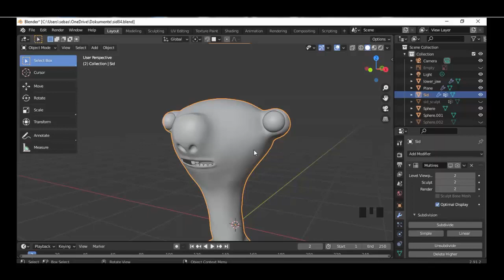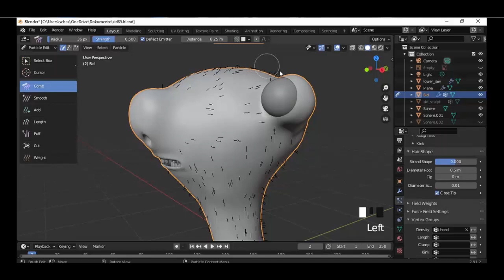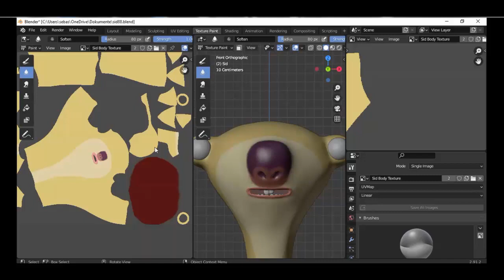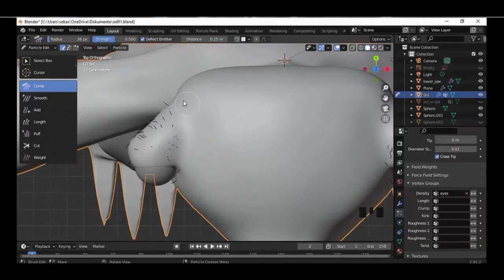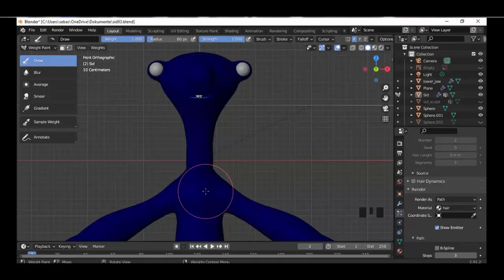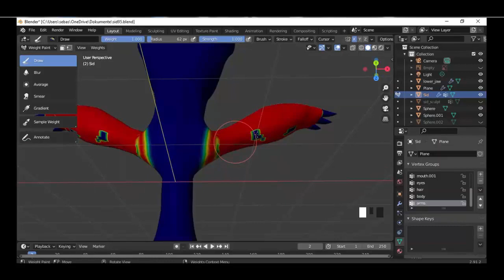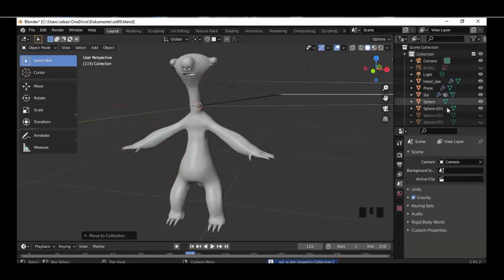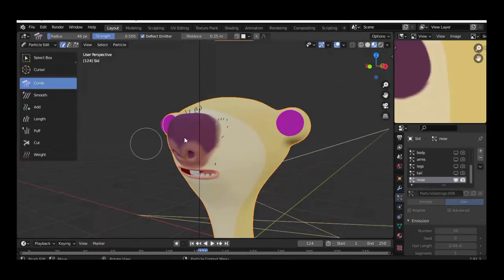How to make fur for a 3d character in blender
In this tutorial i show you how to create hair and fur for your 3d character with the particle system in blender.

Create your own video games without coding